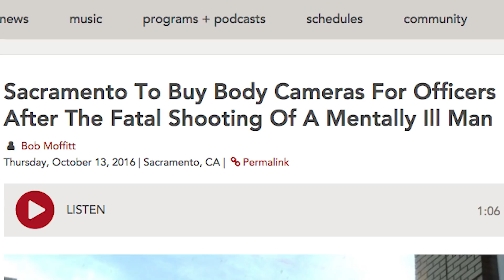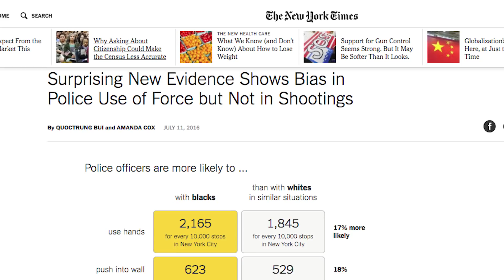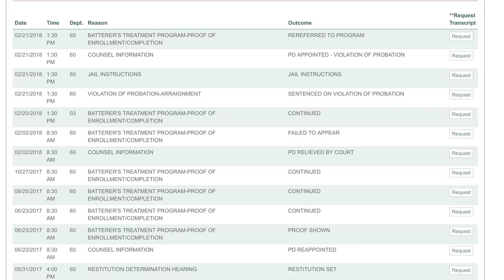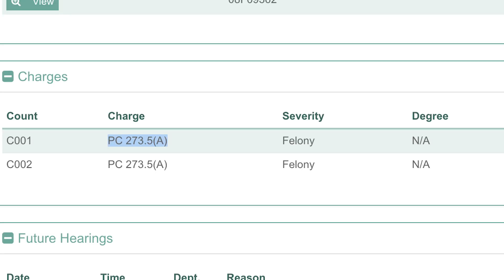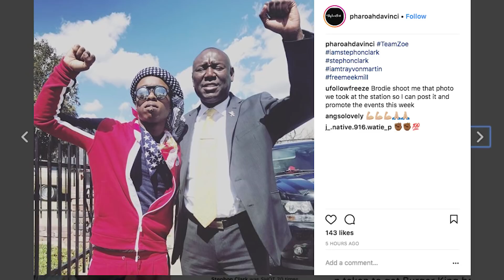The Unfortunate Truth About the Shooting of Stephon Clark and Ending Police Shootings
The shooting of the 22-year-old Sacramento California black man, Stephon "Zoe" Clark, has sparked protests as well as many heated discussions about this being another racist police shooting. But is it really racist or should we consider culture?